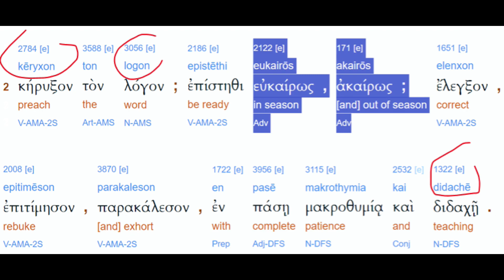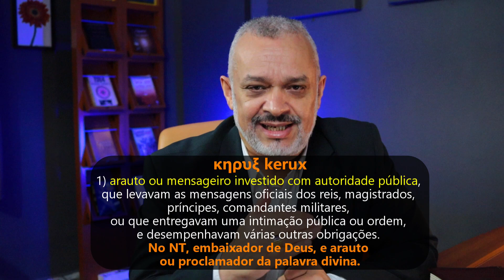Kairós, entenda esse termo grego importante . Com notas de grego e pronúncia.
O que será que o Apóstolo Paulo quis dizer com "pregues a tempo e fora de tempo"? Vou explicar fazendo uma exegese interessante da Escritura de
 Timóteo 4, 2.

O canal "O Maná de Hoje" publica vídeos toda semana e é apresentado pelo
Pastor Luiz Antonio - (Me. Th.M) - Mestre em Teologia e Missiólogo.
O nome "O Maná de Hoje" faz alusão ao Maná do Deserto (Êxodo 16: 35), porque tem o mesmo propósito: alimentar o Povo de Deus!
Cada vídeo nosso tem um artigo referente.
Siga-nos e leia os artigos.

Curso de Personalidade
Conheça sua Personalidade/Temperamento e melhore significativamente seus relacionamentos interpessoais.
Leia o meu E-Book:
"ELES SUMIRAM"
Leia meu E-Book:
"50 Coisas que Você Precisa Saber Sobre Missões"
- Para fazer uma DOAÇÃO clique no “BOTÃO VALEU” abaixo de qualquer vídeo.
Você pode doar R$ 2,00 – R$ 5,00 – R$ 10,00 ou 50,00 Reais.

- Para DOAR com PIX.

- Para DOAR com DEPÓSITO: Bradesco Ag: 0109-0  CC: 252402-3